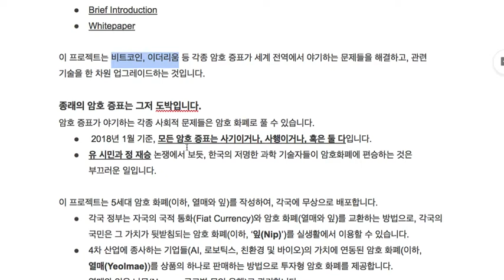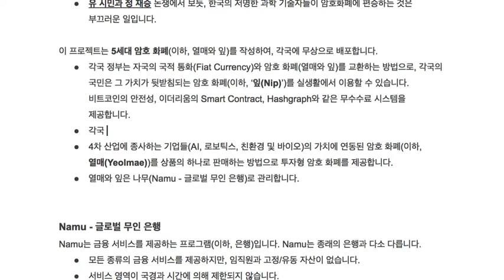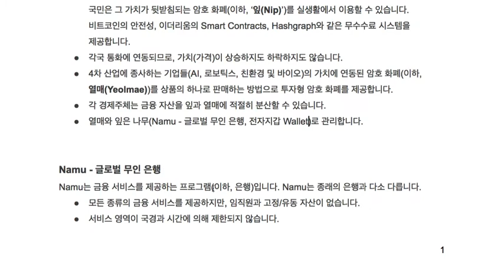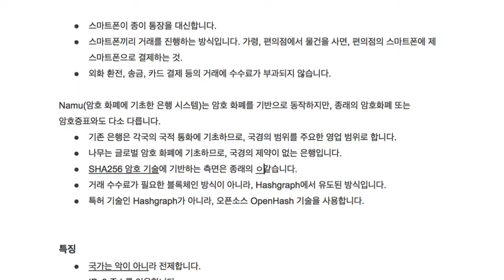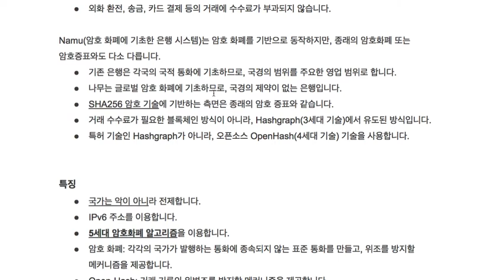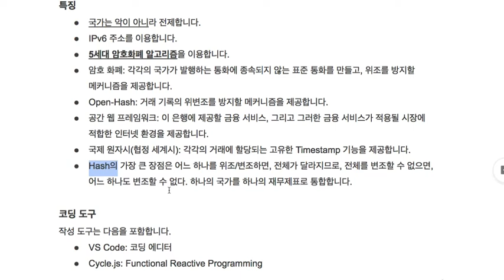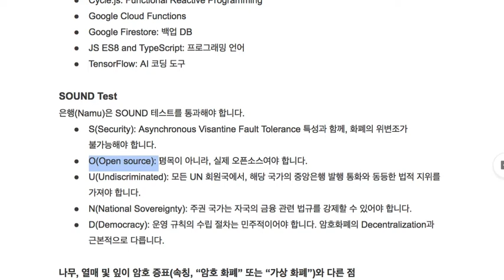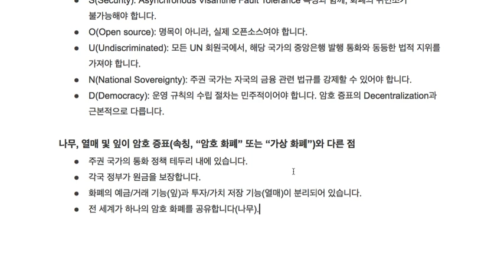블록체인(Openhash) 001 - 암호 화폐(나무, 열매, 잎)